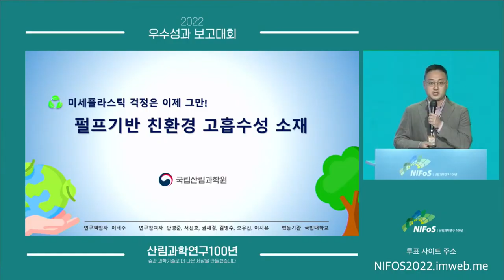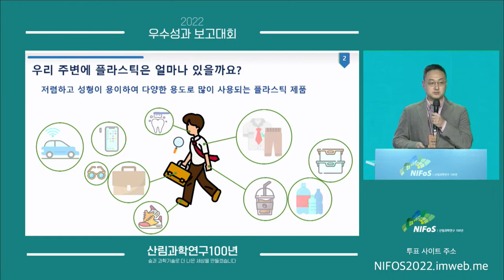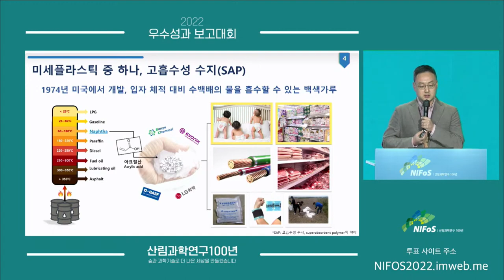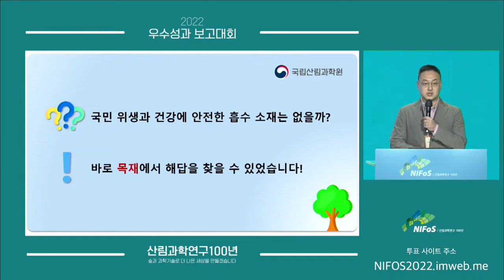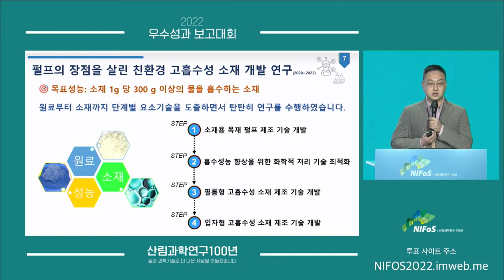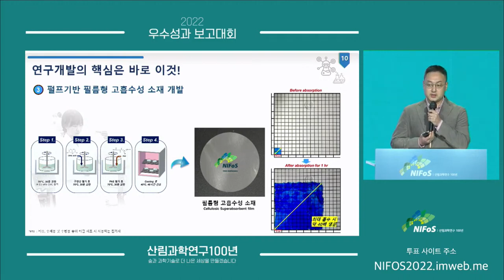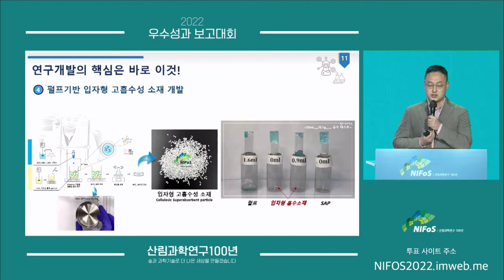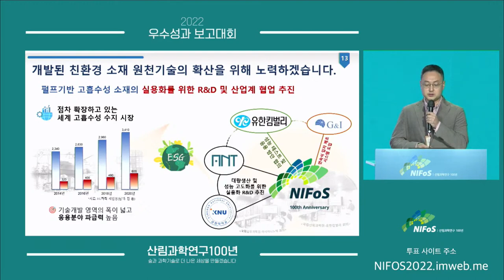[2022우수성과] 미세플라스틱 걱정은 이제 그만! 펄프기반 친환경 고흡수성 소재 연구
지난 2022년 12월에 국립산림과학원의 주요 연구성과를 발표하는 자리에서 여러 연구과제 중 우수한 성적을 거둔펄프기반 친환경 고흡수성 소재 연구 관련 내용입니다.